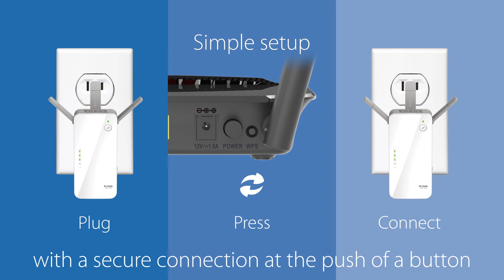D-Link AC1750 Wi-Fi Range Extender (DAP-1720)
The AC1750 Wi-Fi Range Extender (DAP-1720) is the ideal solution for boosting your Wi-Fi coverage and performance throughout your entire home.